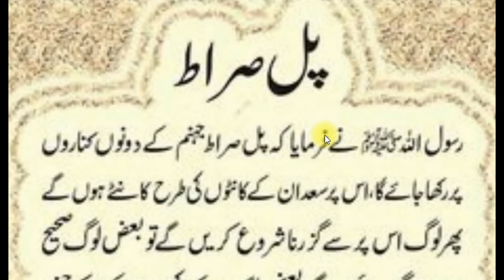Pull Sirat Ka Manzar | پل صراط کا منظر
پل صراط کا منظر
پل صراط کی حدیث
پل صراط سے گزرنا
پل صراط سے گزرنے کا منظر